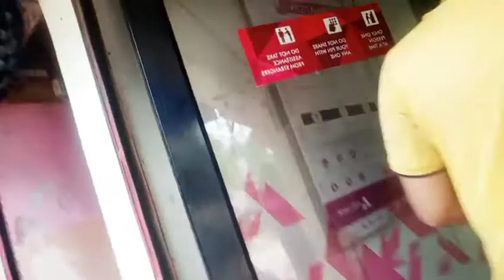একটু দরকারেই বেরোলাম অনেকদিন পর।। সাথে হবু শাশুরির দেওয়া ভেটকি মাছ খেলাম।